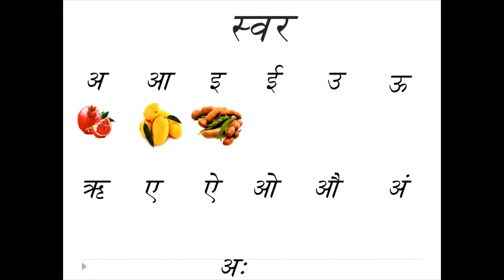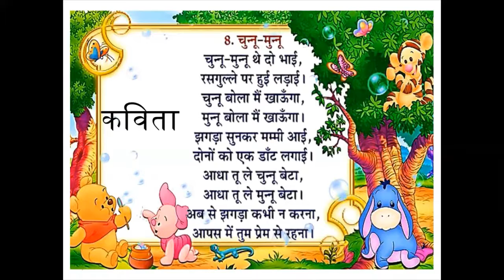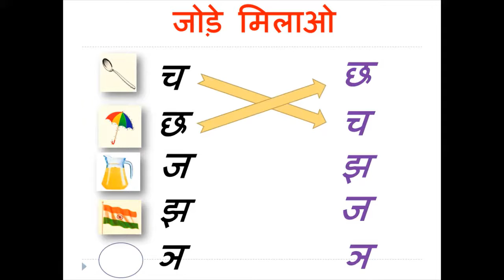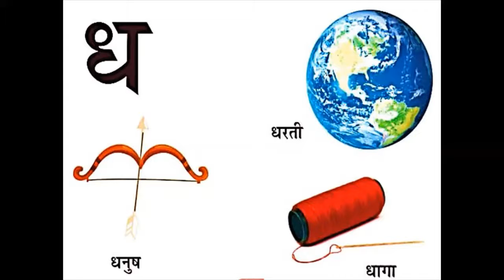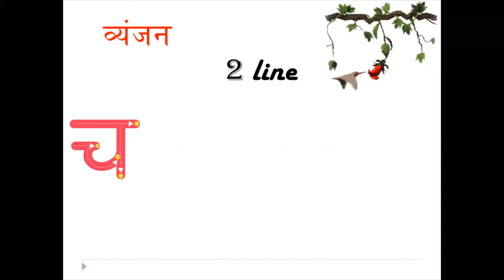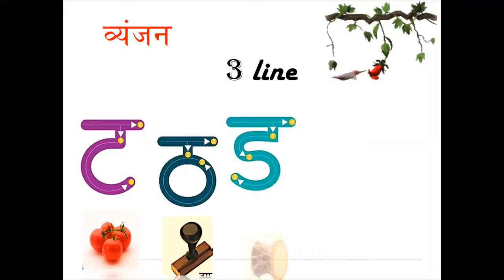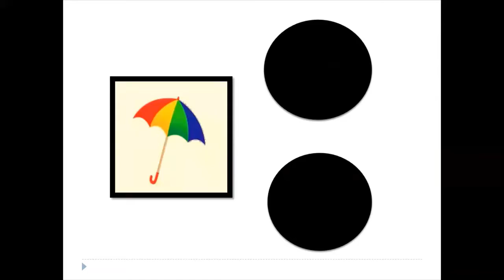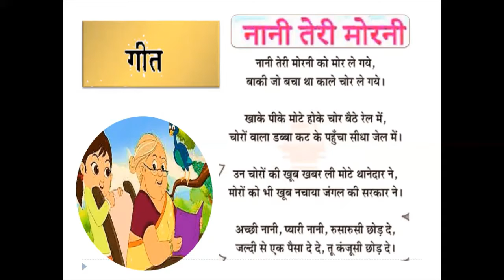Vyanjan formation द, ध Revision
GRADE- NURSERY
HINDI
09FEB21